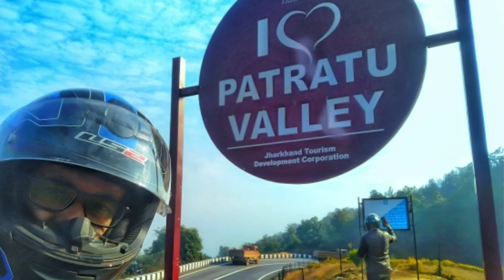2020 first Moto ride at RANCHI PATRATU VALLEY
Moto travel at Ranchi Patratu Valley. This is my first Moto ride of 2020 on the date of 7:1:2020 to 9:1:2020.